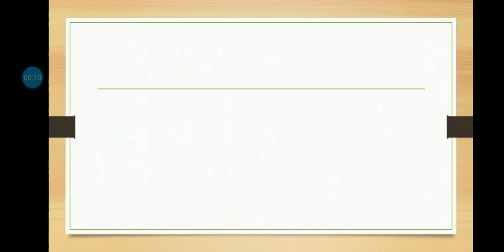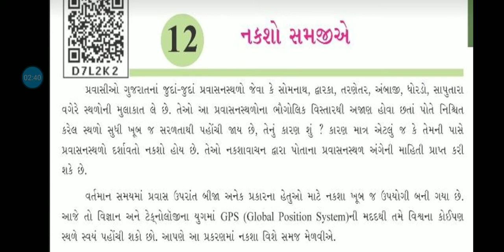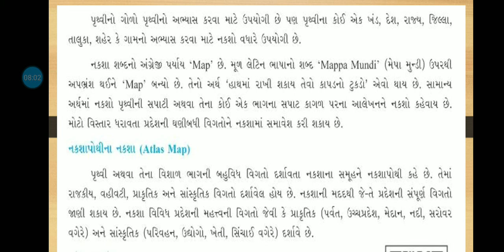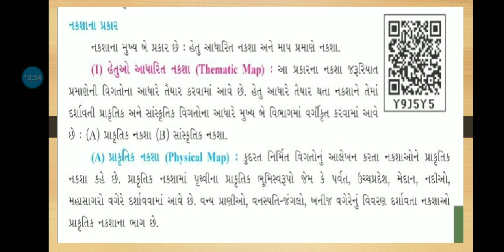std 6 sub social science ધોરણ ૬ વિષય સામાજિક વિજ્ઞાન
j.b.s.g.p.s
૧૨ નકશો સમજીએ